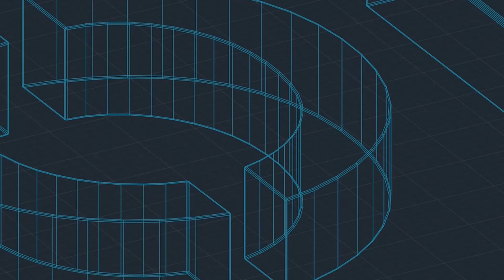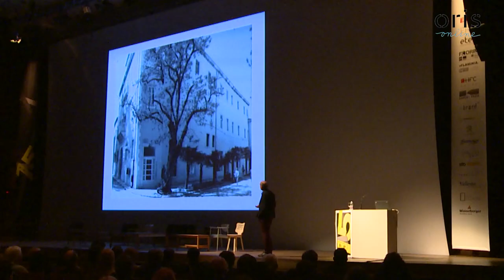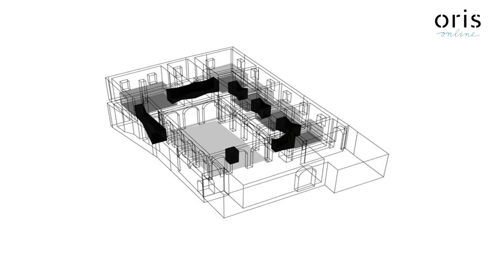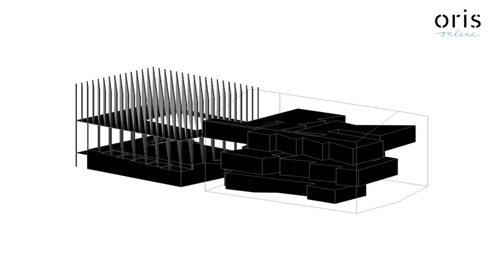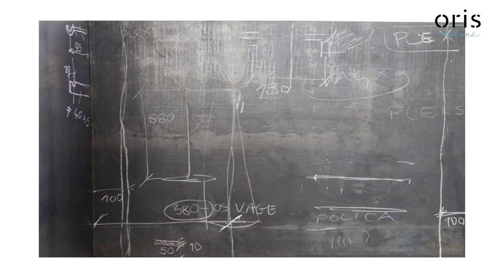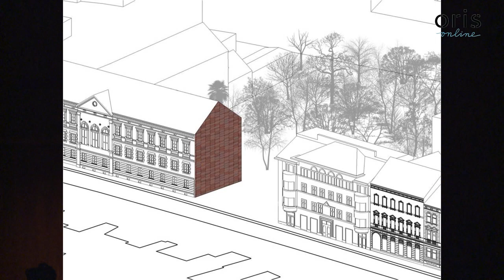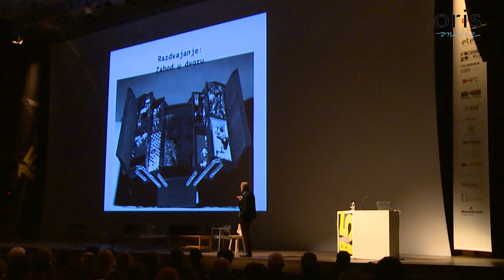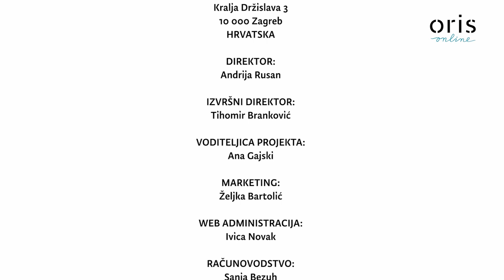Oris online: Iva Letilović, Igor Pedišić - Days of Oris 2015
OPIS:

Predavanje Ive Letilović i Igora Pedišića iz Arhitektonskog ureda AB Forum, održano na Danima Orisa 15.
Iva Letilović diplomirala je 1997. na Arhitektonskom fakultetu u Zagrebu. Godine 2003. osniva ured s Moranom Vlahović u kojem djeluje do 2007. Od 2007. surađuje s arhitektom Igorom Pedišićem. Izvanredna je profesorica na Fakultetu građevinarstva, arhitekture i geodezije u Splitu. Aktivno je prisutna na arhitektonskoj sceni s nizom realizacija, natječaja, izložbi i projekata. Dobitnica je mnogih strukovnih nagrada u Hrvatskoj i inozemstvu, kao što su Vladimr Nazor, Bernardo Bernardi i Drago Galić.
Igor Pedišić diplomirao je na Arhitektonskom fakultetu u Zagrebu 1978. Godine 1992. osniva vlastiti arhitektonski ured. Na Filozofskom fakultetu u Zadru predavao je Dizajn i vizualne komunikacije. Od 2007. surađuje s Ivom Letilović. Na arhitektonskim natječajima osvaja brojne nagrade. Uz nominacije za nagrade Bernardo Bernardi, Drago Galić te Viktor Kovačić, dobitnik je nagrada Viktor Kovačić 1988., Bernardo Bernardi 2011. i 2017., nagrade Cemex 2010. i 2011., nagrade na Trijenalu arhitekture u Bukureštu 2016., nagrade Bernardo Bernardi 2018. te Drago Galić 2020.

A lecture by Iva Letilović and Igor Pedišić from AB Forum Architectural studio, held at the Days of Oris 15.
Iva Letilović graduated from the Faculty of Architecture in Zagreb in 1997. In 2003, she founded an office with Morana Vlahović, and worked there until 2007. She has been collaborating with Igor Pedišić ever since 2007. She is an associate professor at the Faculty of Civil Engineering, Architecture and Geodesy in Split. She is active on the architectural scene and is the author of numerous realizations, competitions entries, exhibitions and designs. She is the recipient of many professional awards at home and abroad such as Vladimir Nazor Award, Bernardo Bernardi Award and Drago Galić Award.
Igor Pedišić graduated from the Faculty of Architecture in Zagreb in 1978, and founded his office in 1992. He taught Design and Visual Communication at the Faculty of Philosophy (University of Zadar) in Zadar. He has been collaborating with Iva Letilović since 2007. Winning numerous awards at architectural competitions, he was also nominated for the Bernardo Bernardi, Drago Galić and Viktor Kovačić Awards, and was the recipient of the following awards: Viktor Kovačić 1988, Bernardo Bernardi 2011 and 2017, Cemex 2010 and 2011, Architecural Triennial in Bucharest Award 2016, Bernardo Bernardi 2018, and Drago Galić 2020.